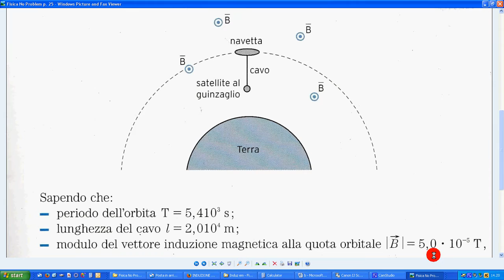Fisica No Problem 2 p 25